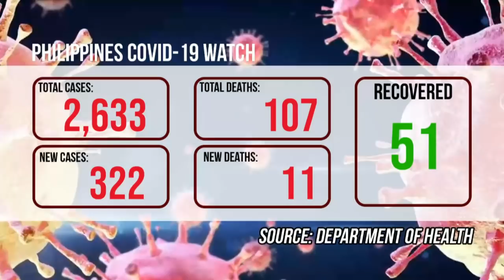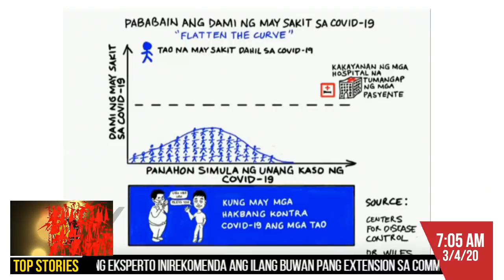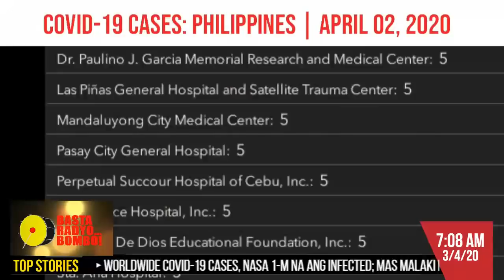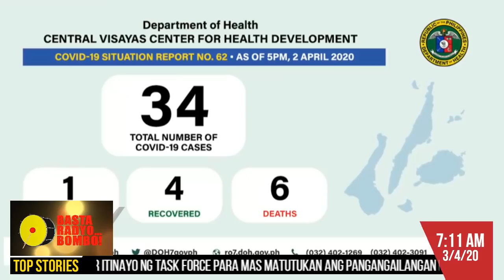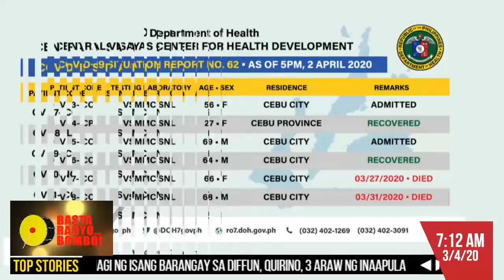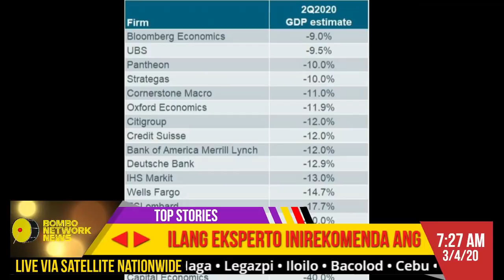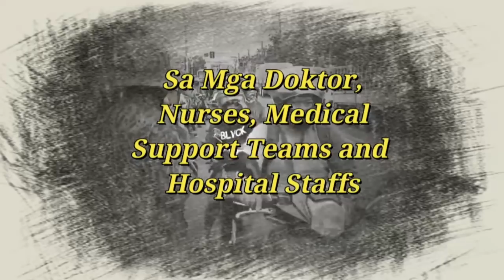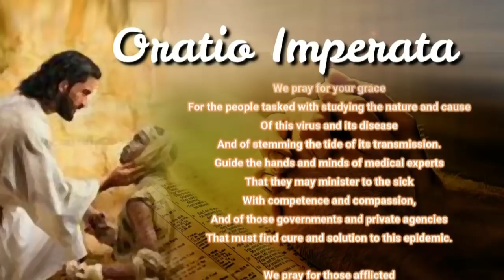Bombo Network News Morning Edition | April 3, 2020